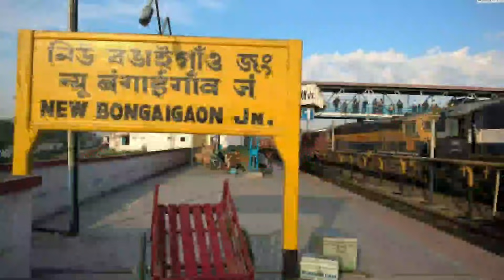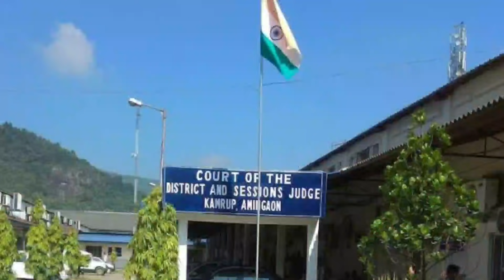THE ASSAM ANTHEM | HINDI SONG |THE ASSAM ANTHEM RAP SONG | 2021 VIRAL SONG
Guys Dishy Avant ka new song aah gaya sab Jake unka channel ko subscriber kro...

The Assam Anthem is here
Yeh Assam hai yaha har gali me acchai ha or ho bhi kiun na yaha
har gali me accchai ha
Assam ko kehte hai state of joy
Har din diwali
Har din enjoy
Humlog Tal gaas ke lakdi se bat banate hai
Khelte ha cricket Or marte hai 6
Bagicha me jate hai tod te hai jamun
Barish me nahate lagake sabun
Chat ke upar se guddi urate hai
Khelte hai holi jab ata hai fagunYaha Hotel. Me A/C ha ghar me hai
pankha
Lardki ko pasand ha boro boro lonka
Galat mat soch jhal bhut khati hai
Jhal lga kaske toh rosogolla latiha
Lardki ke age sab zero hai bhai
Idhar chai ka bahana hi hero hai bhai
Yeh log iske sath photo khichati ha
Humlog ko dekh kr bhao kahe khati ho
Assam ko dulhan ke jaisa sajate hai
Bihu bhi hum dhum dham se manate hai
Ata hai jab Ramadan ka mahina
Sath me iftar party me khate hai
Assam. Ka yahi sacchai ha bhai
Hindu Muslim bhai bhai ha bhai
Axom ot thaku ami
Axomiya bhai
Represent Assam hum Indian ha bhai
Are kya bolta bhai
This is Assam
Chay ka bagan in the Assam
Pratimah pandey from Assam
Bhupen Hazarika from Assam
This is Assam
Imran sha from Assam
Bir lacchit from Assam
Hindustan ki this is Assam
Yaha jhopdi ka upar ha tata sky
Kagaj ke cupme pite hum chay tadka me dum
Sabji puri garam Jalebi Or fish fry
Khate khilate ha ganga nahate hai
Lardki patate hai Guwahati jate hai
Bara samundar hai lardki bhi sundar hai
Kaziranga bhi Assam ke andar ha
London Paris kya ghumega bhai asli maja Assam me hai yaha kheti
bari kisaan bhi hai
Bongaigaon me tel ka khan bhi ha
Assam k bottle me nasha bhi
Pagli k chumma me maja bhi hai jhal muri me jhal bhi hai macchi
pasa ne ka jal Bhi ha
Hum Gita bhi pardte Quran bhi pardte puja k bad bhashan bhi krte
paap bhi krte daan bhi krte bachpan se ABCD aise hum pardte hai
A for- alamganj
B-bongaigaon
C-chirang
D-dhubri
E-epic hum. Ha bhai
F-Fakirganj
G-Goalpara
H-Hajo
-idhar aa
J- jorhat
K-kamrup
L-lakhiganj
M-Majuli
N-Nalbari
0-ojanbari
P-pahartoli
-Qwaliya
R-Raniganj
S-Shivsagar
T-Tihu
U-Udalguri
V.W. X. Y. Z. - Missing